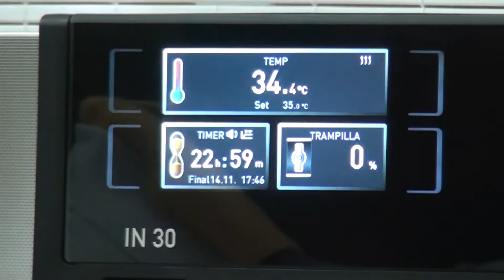TECNOLOGÍA PERMITE EXCELENTE ANÁLISIS DE LA CALIDAD DEL AGUA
La implementación de equipos y herramientas de moderna tecnología en el laboratorio de la planta de potabilización Colorado, de la Empresa Pública Aguas de Manta-EPAM, ya está dando sus frutos, pues los análisis de la calidad del agua que recibimos los mantenses son más precisos y garantizan su uso en actividades humanas cotidianas.
Un ejemplo de mayor agilidad de los procesos, dice Ronald Villacreses-laboratorista de la planta de tratamiento Colorado- se dio con las muestras tomadas de forma aleatoria en los barrios Jocay, Manta Beach, La Florita y Las Orquídeas, que fueron sometidas a estudio, cumpliendo los pasos establecidos en las normas de calidad y control.
Las muestras tomadas en los sectores antes mencionados - tienen presencia cero de bacterias-  es decir no ha crecido ningún microorganismo.